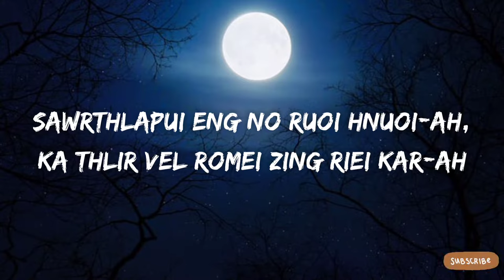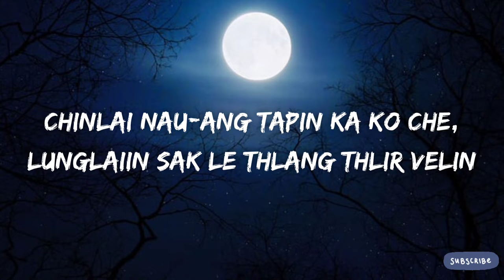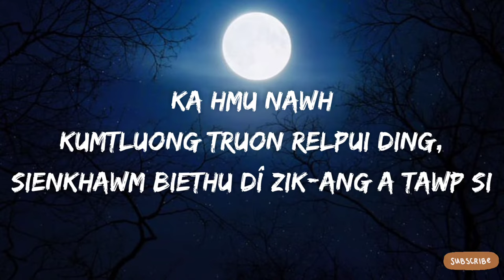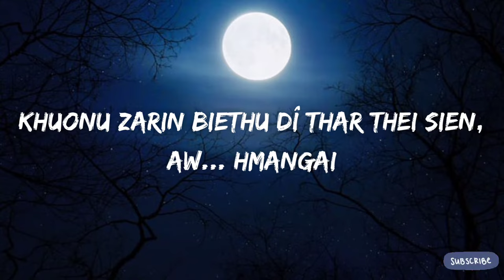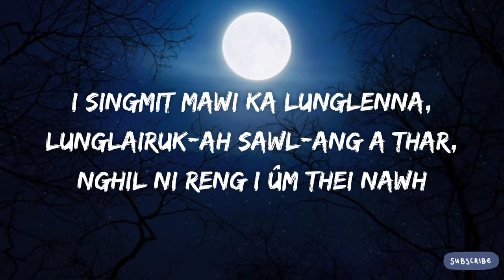Vincent Hekte Hmar - A Pawi Ngei Sam Ang Inthre (Lyrics)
Vincent Hekte Hmar -  A Pawi Ngei Samang Inthre (Lyrics Video)

Composer - Kaia Puruolte